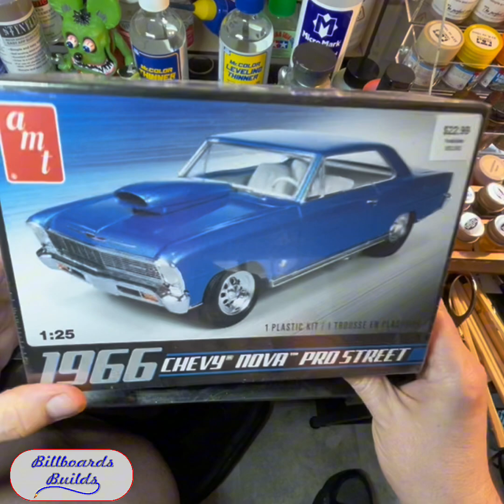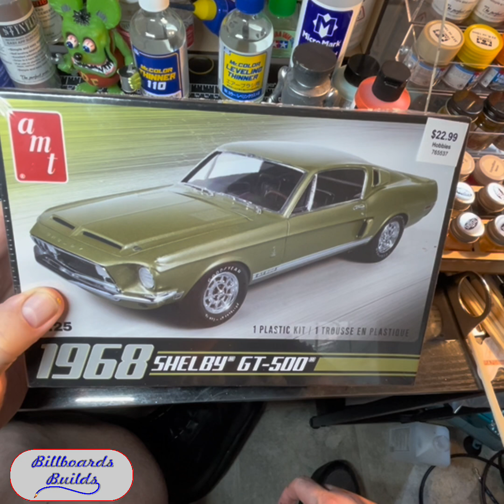Billboards Builds, shout out, bench update and stash adds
Shout out to Marcus @HotrodzModelShop465
Painted Dukes figures from @IcemanCollections